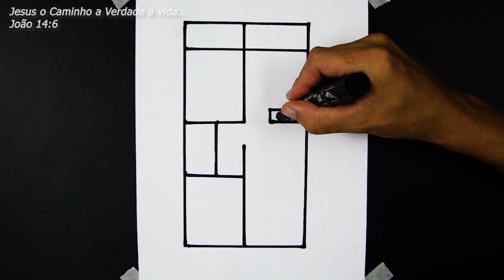planta de baixa 6x11 com 2 quartos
QUARTO
BANHEIRO
SALA
COZINHA
VARANDA